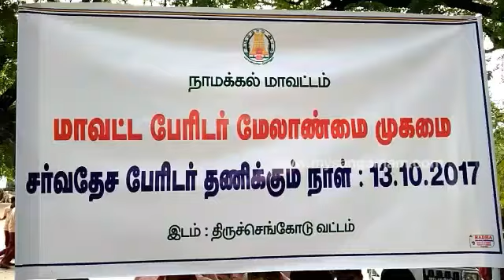திருச்செங்கோட்டில் பேரிடர் விழிப்புணர்வு பேரணி - மாணவர்கள் பங்கேற்பு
நாமக்கல் மாவட்டம், திருச்செங்கோட்டில் மாவட்ட பேரிடர் மேலாண்மை முகமை சார்பில் விழிப்புணர்வு பேரணி நடந்தது.